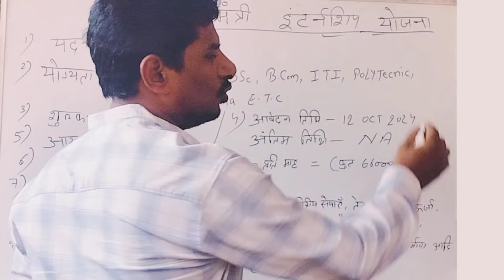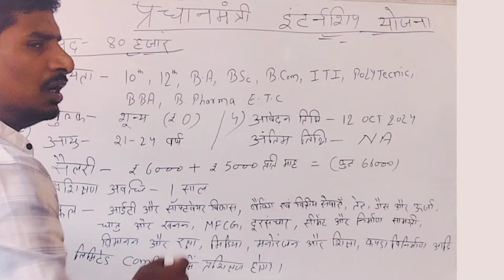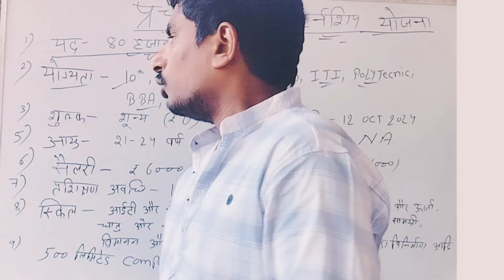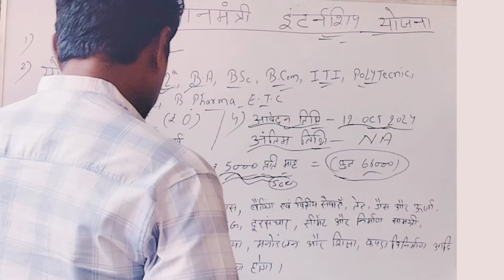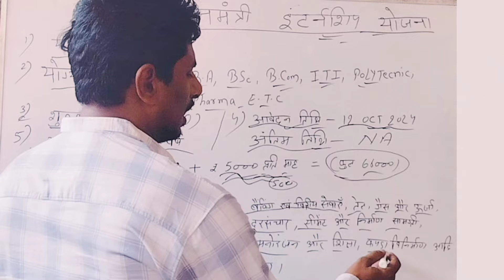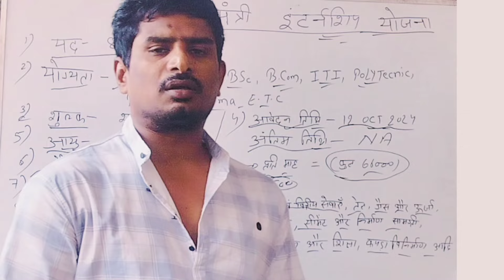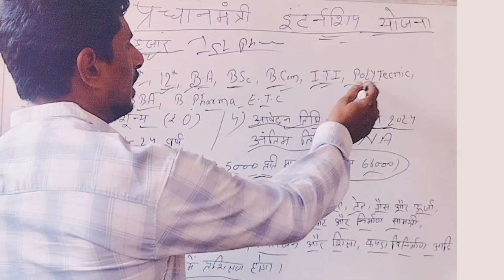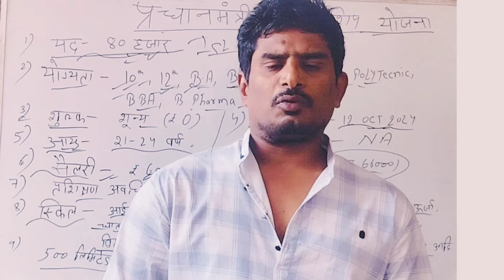🎉बेरोजगारी दूर 🎉 || PM Internship Scheme || Bumper Vacancy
top 5 government job vacancy in october 2024
new government job 2024 july